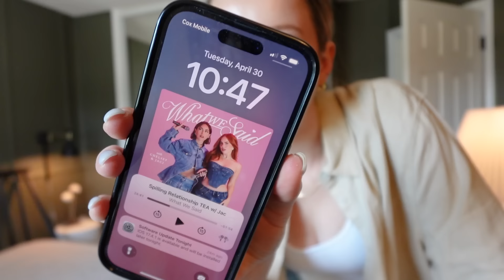VLOG: so, I did my interview..... (also some MASSIVE decluttering)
Mongolian Cashmere Fisherman CROPPED Cardigan Sweater (S, $120)
Mongolian Cashmere OVERSIZED Boyfriend Cardigan Sweater (S, $140)
Baby Alpaca-Wool Cropped Cardigan (S, $60)
Cropped Square Neck Ribbed Knit Tank (S, $35)
100% European Linen Long Sleeve Shirt (XL, $40)
Ridge Half Huggie Hoops ($40)
Globe Huggie Hoops ($40)

TIME STAMPS:
0:00 let's get this day STARTED
1:39 a fun lil haul
5:31 tbh this is disgusting
7:39 I have been avoiding this for a long time
11:52 the sweetest gift
12:37 let's organize for the storage unit
14:48 freezer restock vibes
16:28 okay I am beyond excited for this
18:13 it is interview day!
19:38 DID I JUST DO THAT
21:30 love this little pod
22:26 let's finish this project
23:00 come with me to the fanciest dinner of my LIFE! AH!